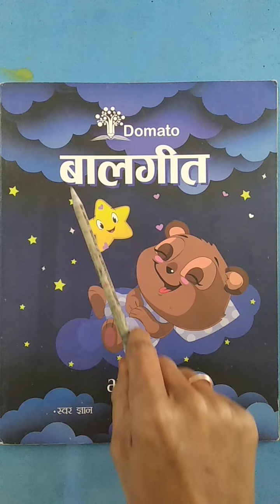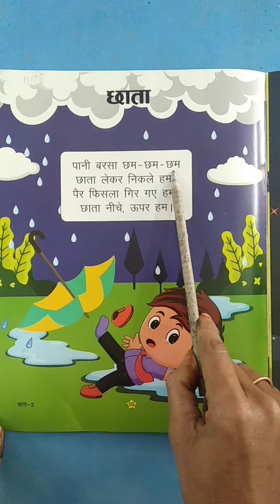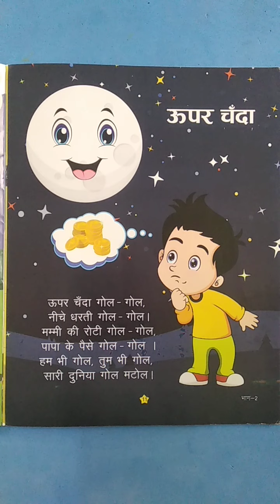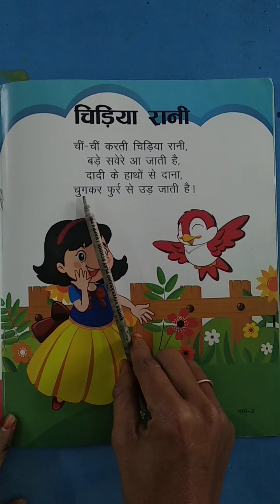Class -Nursery| Subject - Hindi |Topic - hindi rhyme